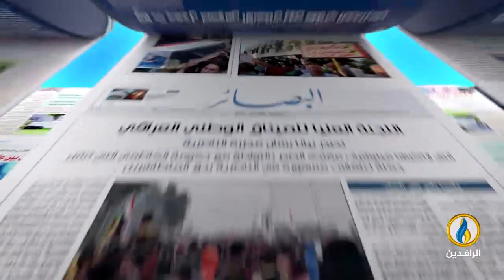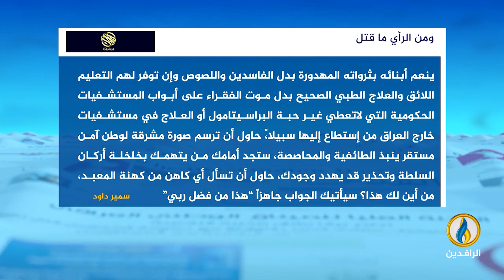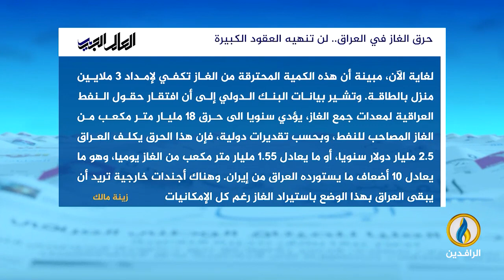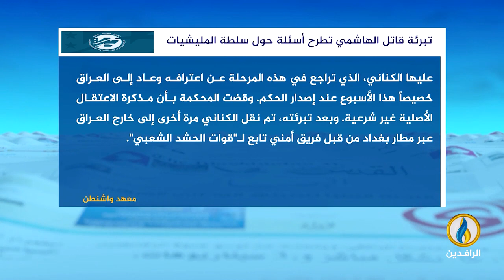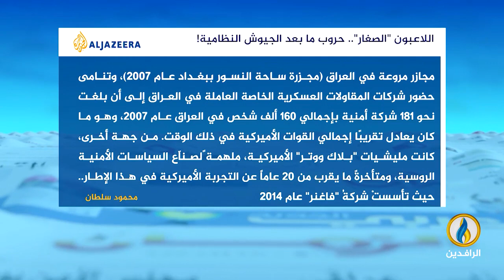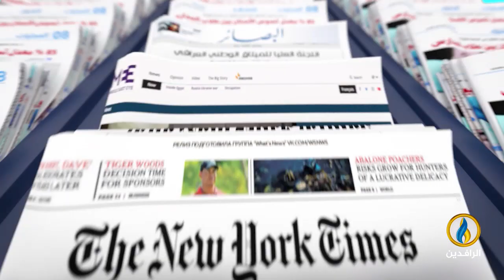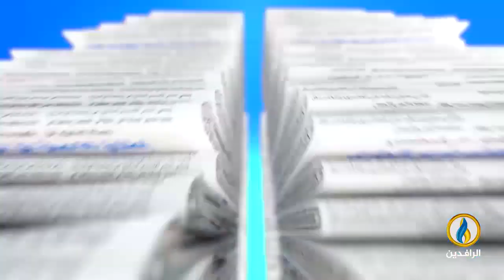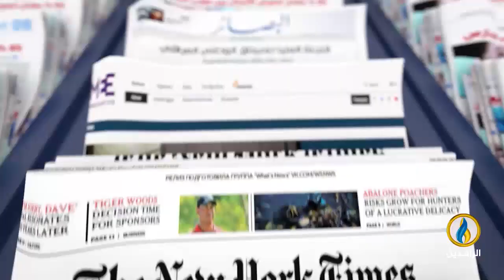صدى_الأقلام | 26 - 3 - 2024